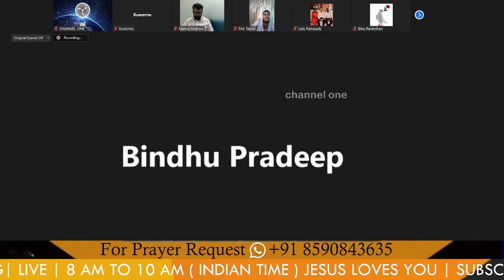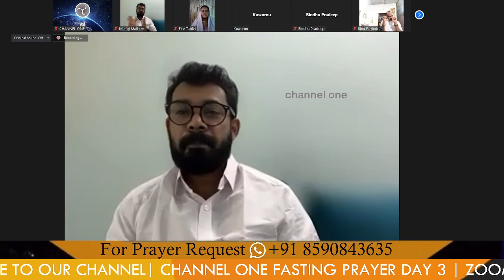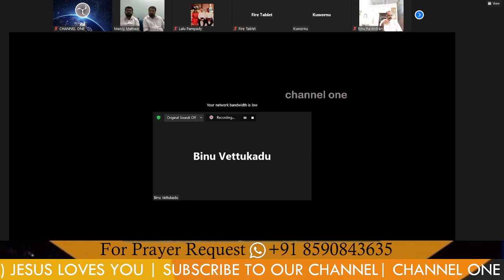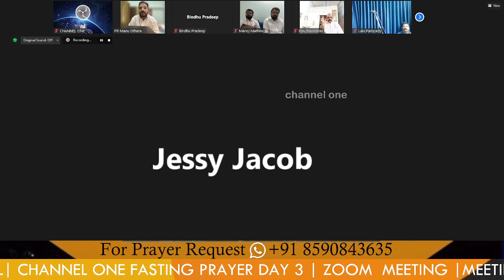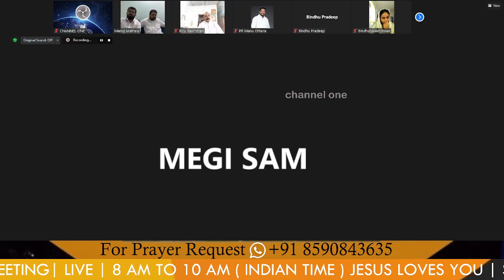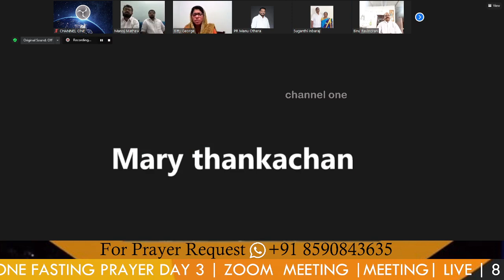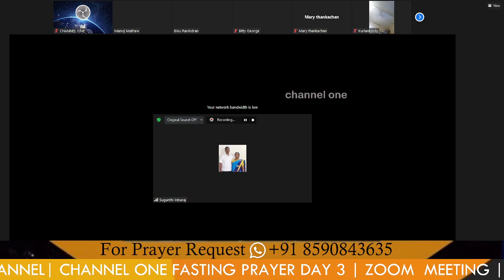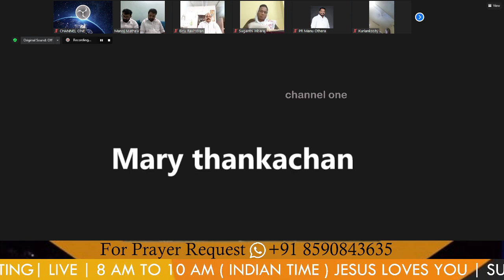Channel One| SUNDAY MEETING |Live🔴|31|7|2022